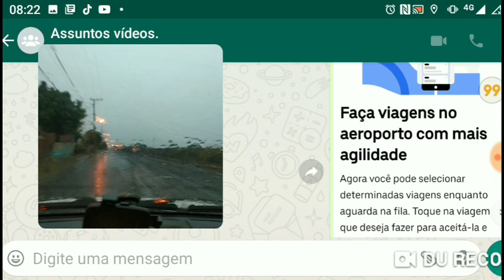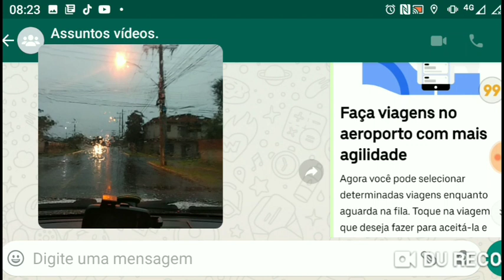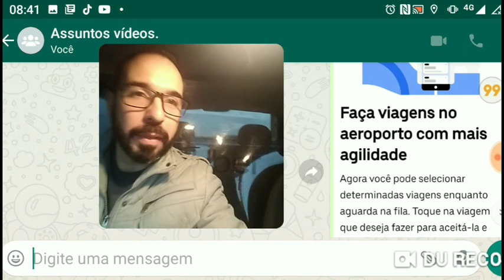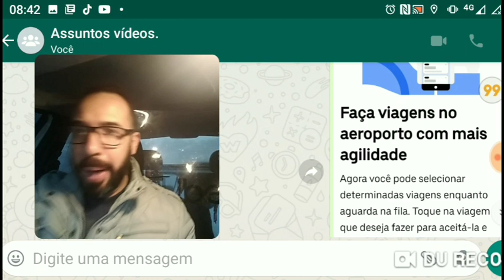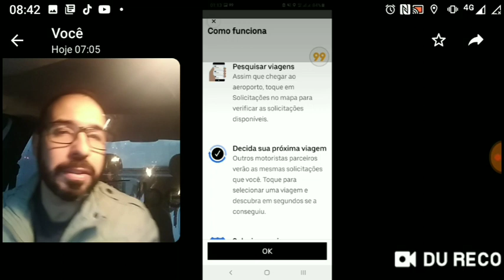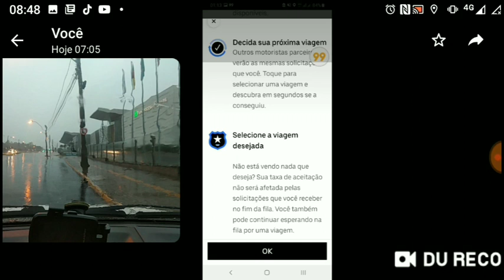RJ - In Uber, lista de viagens no aeroporto? 🤨🤔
Mais uma mudança para aeroportos na Uber!